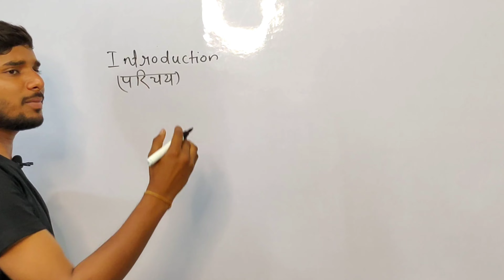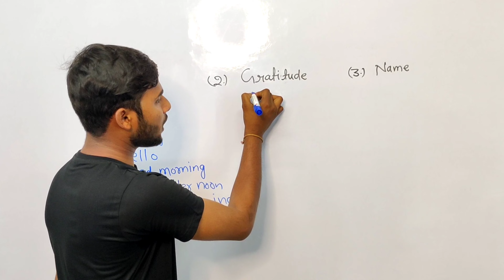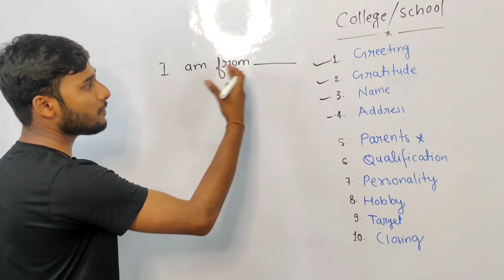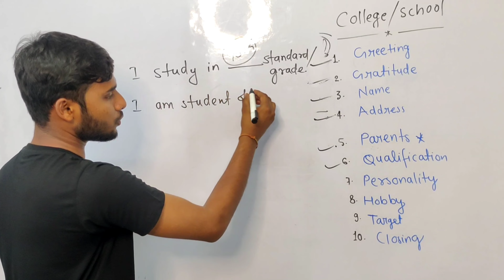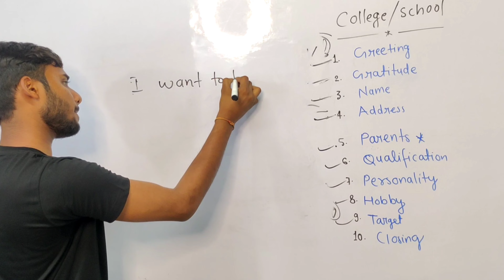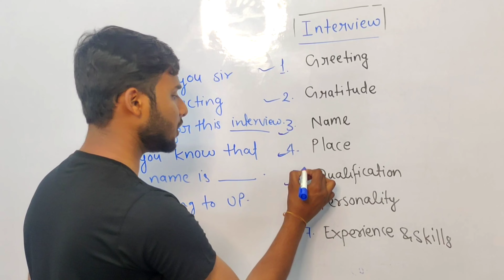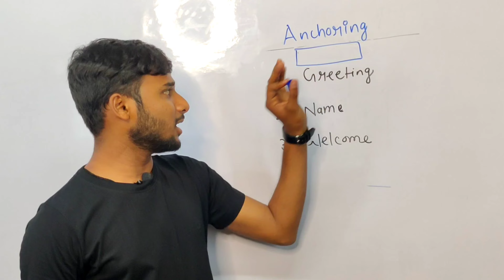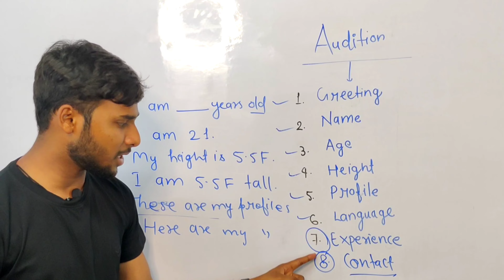Self Introduction देना सीखें | Tell me about yourself | How to introduce yourself in English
Self Introduction देना सीखे आसानी से | Tell me about yourself | How to introduce yourself

self introduction,
Learn to give self introduction,
self introduction in english,
introduction,
introduce yourself,
introduce myself,
tell me about yourself in interview,
how to introduce yourself in english,
how to introduce yourself, english,
english speaking,
how to introduce,
introduction in interview,
my introduction,
learn English,
Jaswant sir English
english me introduction kaise den jaswant sir
apna introduction kaise den?
Giving introduction tips
School self introduction
College introduction
Anchoring self introduction
Interview introduction
Audition introduction
Self introduction techniques
Effective self introduction
how to introduce yourself in english as a student
how to introduce yourself in english in interview
how to introduce yourself in english asl
how to introduce yourself in english viva
how to introduce yourself in english as a teacher
how to introduce yourself in english in college
how to introduce yourself in english for teaching job

Chapters
00:00 Introduction
01:34 Basics of Introduction
02:19 Introduction in American English
04:04 Introduction at different places
05:20 Key points for all kind of Introductions in English
14:50 How to introduce yourself in a college or school?
34:05 How to introduce yourself in an Interview?
42:48 How to give introduction in speech or Presentations?
44:08 Introduction in Anchoring
48:16 How to give Introduction in an Audition?

Study with Jas